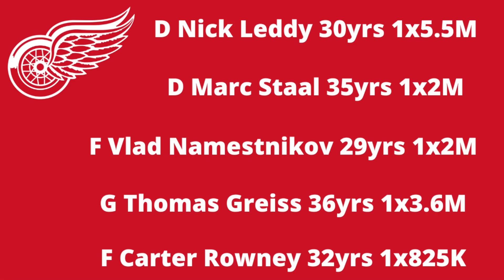5 Players the Detroit Red Wings Should Trade by the Deadline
The 2022 NHL trade deadline is coming up this month.  Here are 5 players the Detroit Red Wings should deal at the deadline and get assets for in return.

Dono's to Support (All Transactions Final)

Thank You to Superstar Members: Danny Jaillet, 100% Dork, Gerry DeViller, Connor Leake, AceofSpades, Trevor2004, Stephen, Amy, Milo Pony, and Beantown Breakdown